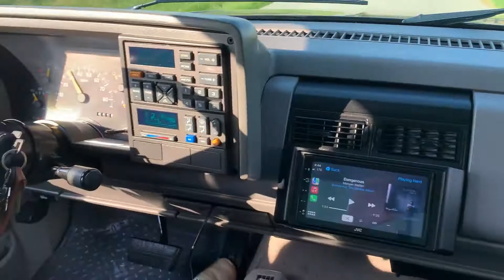1994 CHEVROLET K10 For Sale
1995 Chevrolet Z71 1/2 ton 4WD with less than 500 miles on new wheels and tires, springs and a 4inch lift kit. Truck also come with a complete new sound system,(that the video doesn't do justice), with ground effect lighting as well as a new exhaust system. This is a Two owner truck owner truck that is in excellent condition as shown in photos and videos. This truck has had the best of care all of its life, buy with confidence. Truck comes with documentation of recent work and a insurance appraisal that was done for coverage. Truck is located in Rineyville Ky. Can help with shipping.